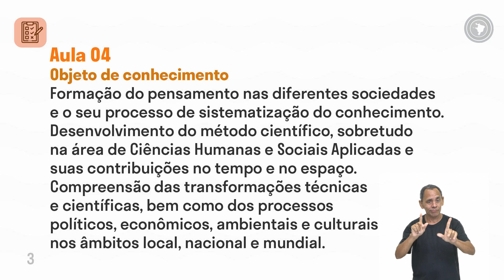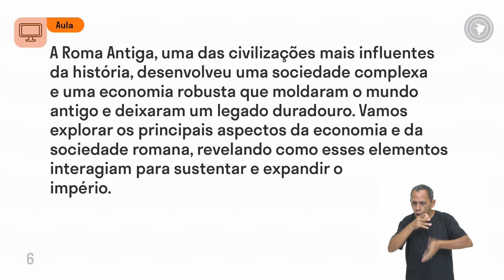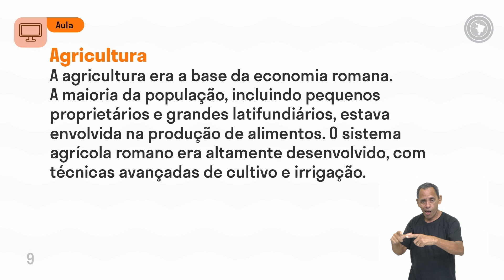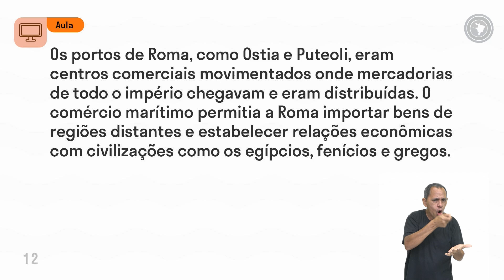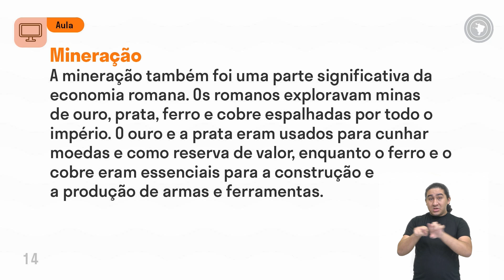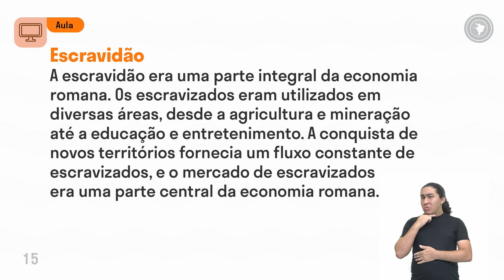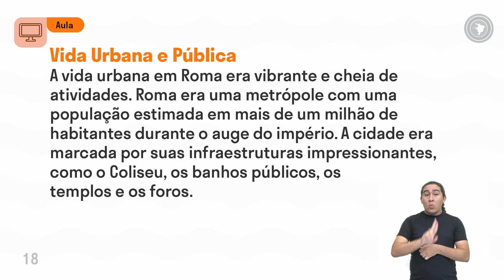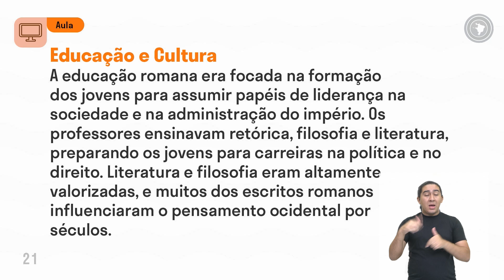História - Aula 04 - Formação do pensamento nas diferentes sociedades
Formação do pensamento nas diferentes sociedades e o seu processo de sistematização do conhecimento. Desenvolvimento do método científico, sobretudo na área de Ciências Humanas e Sociais Aplicadas e suas contribuições no tempo e no espaço. Compreensão das transformações técnicas e científicas, bem como dos processos políticos, econômicos, ambientais e culturais nos âmbitos local, nacional e mundial.

O mundo antigo: economia e sociedade - Roma